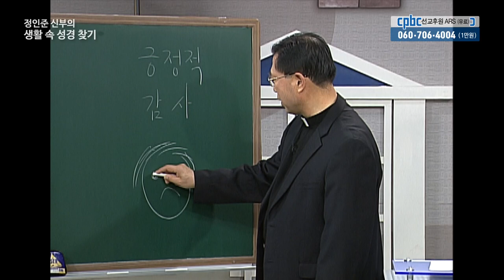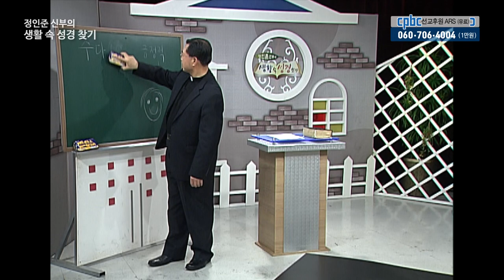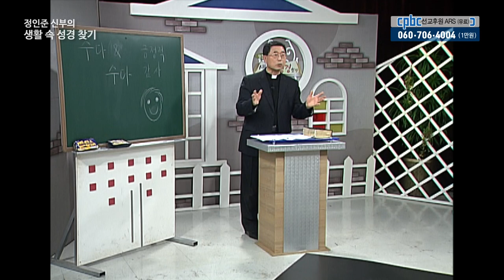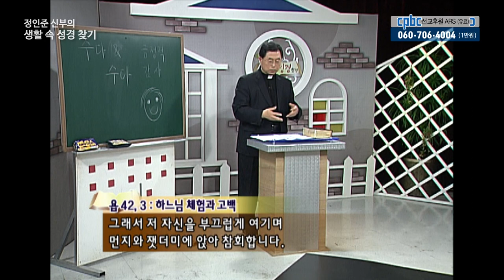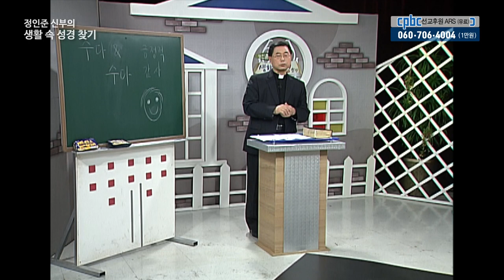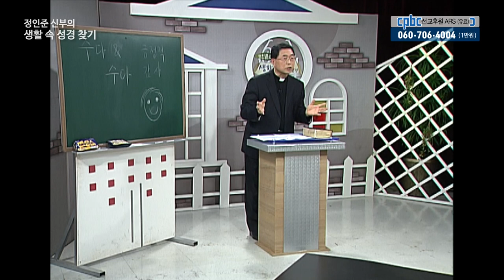정인준 신부의 생활 속 성경 찾기 l 제12강 수다에 또 수다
2011년~2012년 방영했던 정인준 신부의 강의 프로그램.

일상생활에서 우리가 흔히 생각할 수 있는 주제들을 성경에서는 어떻게 이야기 하고 있는지를 되새겨 보고, 그 의미와 해석을 통해 일상생활을 주님께 향하며 늘 기쁘게 살 수 있는 시간을 가져 봄.

방송선교ARS후원 :
후원문의, 매일미사 지향 신청 : 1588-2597
카카오톡 플러스친구 : cpbc TV